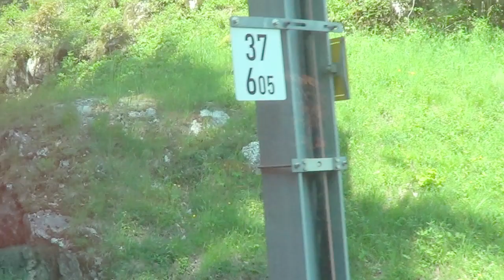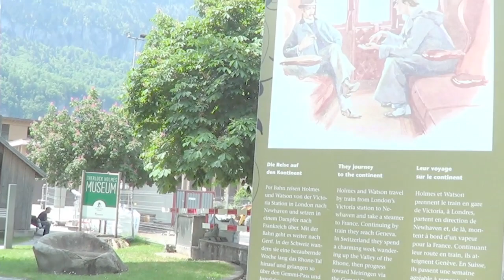Meiringen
Meiringen se trouve   plus haut que le lac de Brienz avec  le Mont Reuti  accessible en telepherique a 1060m d'altutide et un autre tèlècabine qui  nous mène plus haut a 1700m un paysage magnifique  idéesal pour faire de la randonnée ou du VTT